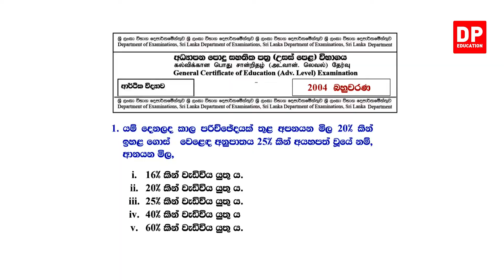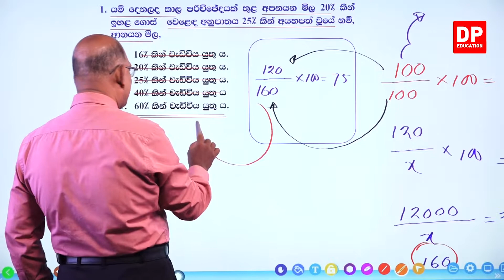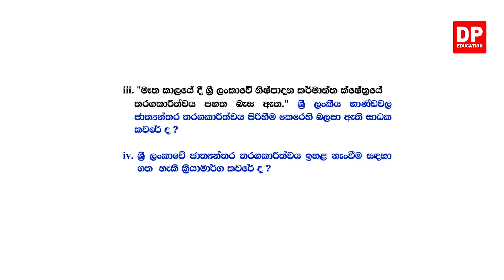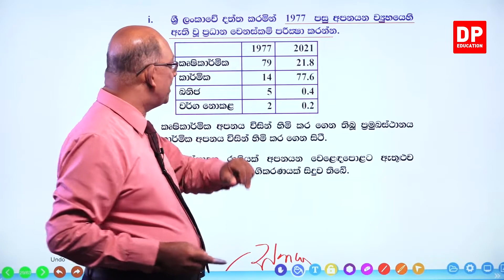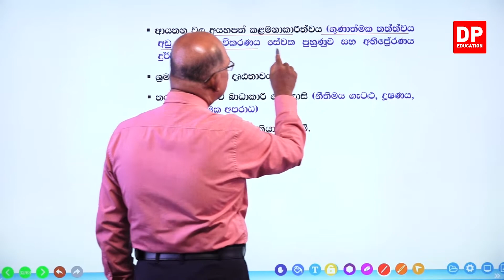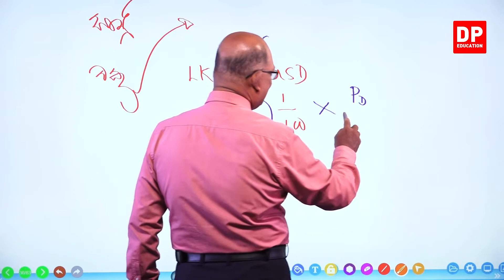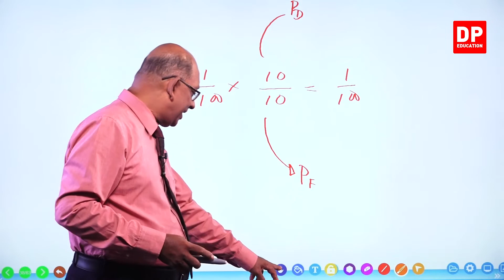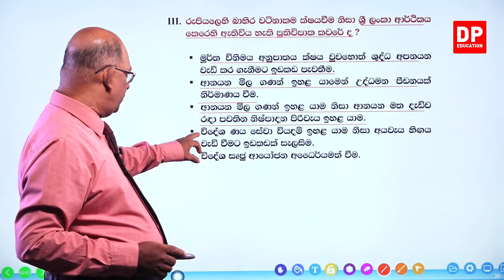10 ඒකකය | පාඩම 09 - පසුගිය විභාග ප්‍රශ්න - 3 වන කොටස - උසස් පෙළ ආර්ථික විද්‍යාව